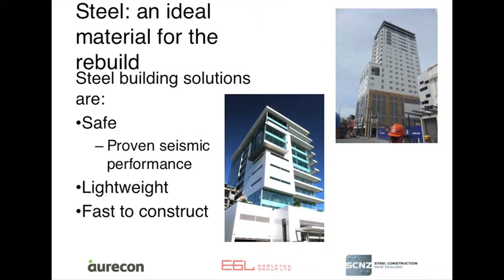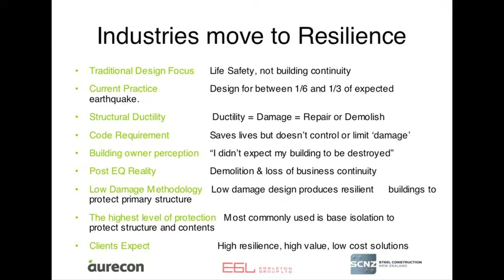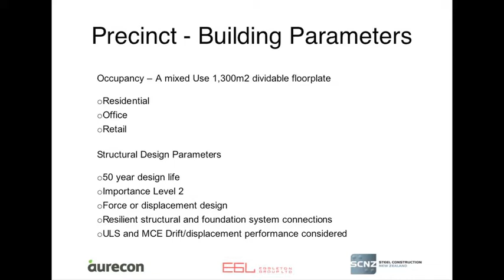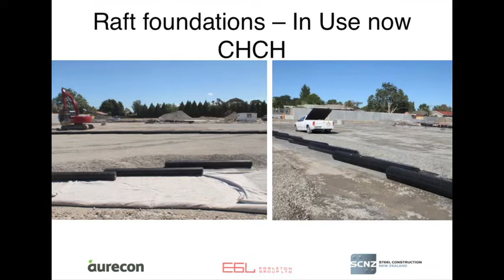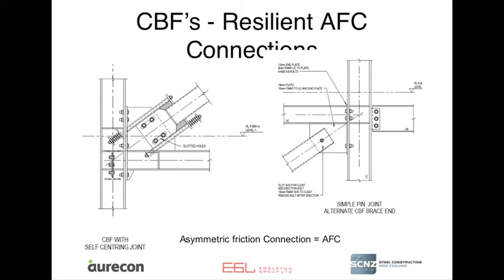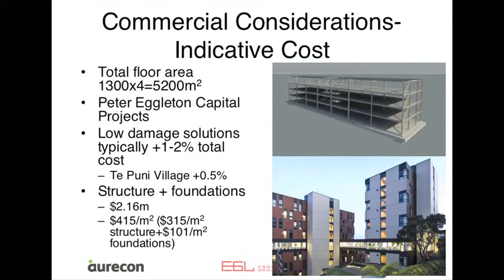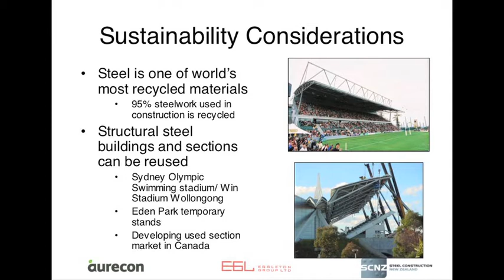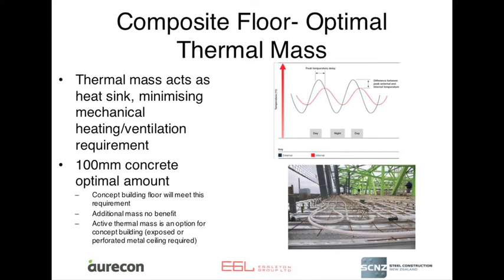STEEL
Steel Construction NZ with Aurecon & Capital Projects. Auckland
(Alistair Fussell, Steel Construction NZ, Sean Gledhill, Stephen Hogg &
Dominic Mahoney, Aurecon, & Peter Eggleton, Capital Projects)